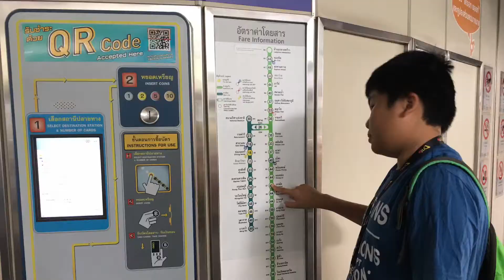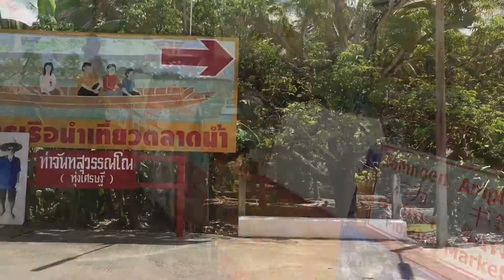Bangkok DIY Trip Tour Damnoen Saduak Floating Market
Bangkok Floating Market DIY 1 Day Tour， train + miniBus
曼谷红爆水乡市场, 自助行一日游导航。电动跌车🚆+小公车🚌

Damnoen Saduak Floating Market , oldest and world #1 in Bangkok! Must Go budget total 250 batt per head, all included, Train + mini Bus + Boat ride .

Bangkok Damnoen Saduak Floating Market Trip View
Damnoen Saduak Floating Market + Mea Klong Train market , DIY trip by Train BST line + Van , Southern Bangkok.

Bangkok DIY 1 day trip to Floating Market Damnoen + Mea Klong ( railway market), 60 Km to southern Bangkok.

Take by Train TBS ( LRT) , stop at Ekkarmai station , exit 2 Southern Bus Terminal.

Take Van to Mea Klong 50 batt, change van to Damnoen Saduak Floating Market 20 batt, don’t take the boat service at first stop private operate outside Floating Market , saving 2000 batt per boat. ( Tourist trap). Yet you can not get down the boat to walk around the market area to visit home stay cafe house and hotel.

Walk 1 kilo to the Floating Market main enterance hall, official boat service fare is only 100 batt per head 1 hours ride.

Try start Journey as earlier as possible to avoid traffic toward Mea Klong, 60 km from Bangkok, About 1 hours 30 minutes ride.

Recommend boat food sell, Mango sticky Rice and Thai style Satay.

Step-by-Step guide :-
1. Take train TBS ( green toward Bang Na direction )  line Ekkamai station or Taxi to Southern Bus Station (Sai Tai Main) in Bangkok
2. Mini Bus/Van or ask for MiniBus to Mea Klong (60 km) 100 bat, then take Van 78 to Damnoen Saduak Floating Market( 12 km) 20 batt, total fare 120 max for each person.
Check yr ticket fare vs display, so your are not over charge or scam.

4. Get dropped off in “scam” lot boat service ( tourist trap ) purposeful route 1KM away from actual location, but ypu can immediately turn back to the road and turn left, walking along  the main road towards the real floating market entrance main hall, 1 km.
5. Walk about a kilometer until you see the real floating market sign and a small bridge spanning the canal.
7. Cross the bridge and walk down into area under awning and find someone to take you on a paddled boat tour (approx 100-150 baht), 1 hour round trip.
9. Enjoy and make sure to get coconut pancakes, mongo sticky rice, satay Thai style.
10. Once you’re done at the market and it’s getting crowded walk back down the road the way you came towards the main road.
11. Cross the main road then turn left. Stay at ground level and use the stairs about halfway along, don’t try to walk beside the crazy traffic.
13. Turn right into a large lot and find/wait for mini bus / van 78.
14. Get off the bus once you’re back in Bangkok near the Southern Bus Station Ekkamai BTS station, or find a taxi to take you the rest of the way.